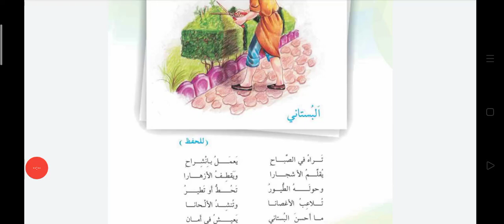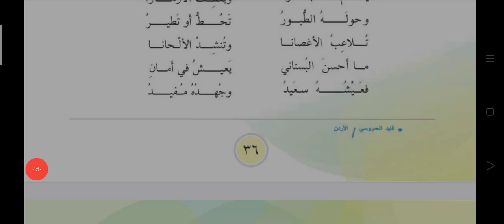محفوظة البستاني القراءة العربية للصف السادس الابتدائي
انشودة البستاني القراءة العربية لصف السادس الابتدائي
لذة الأبداع لصف السادس الابتدائي
 الانكليزية السعودية و ايران سوريا المغرب الاردن شفا جنا مقداد